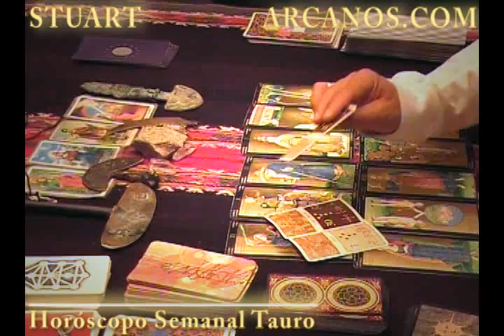Horoscopo Tauro del 6 al 12 de mayo 2012 - Lectura del Tarot